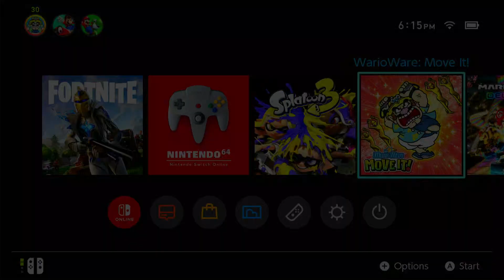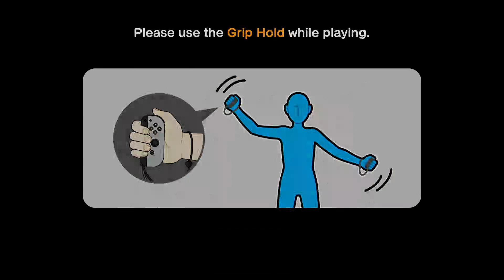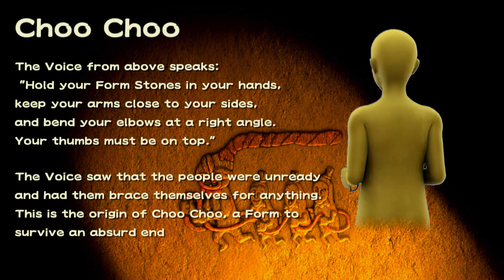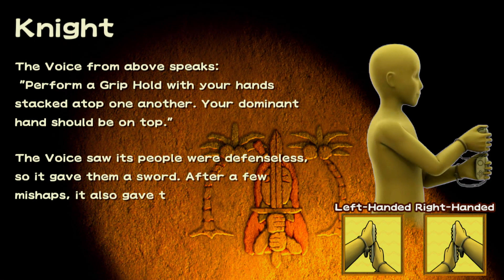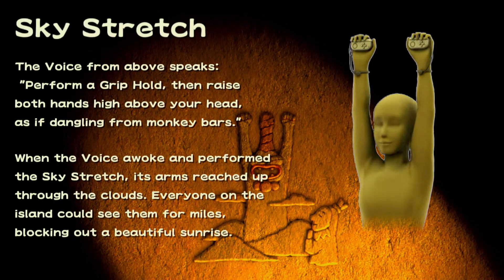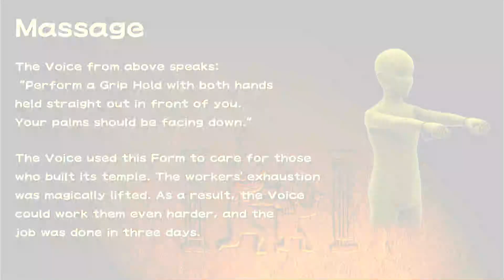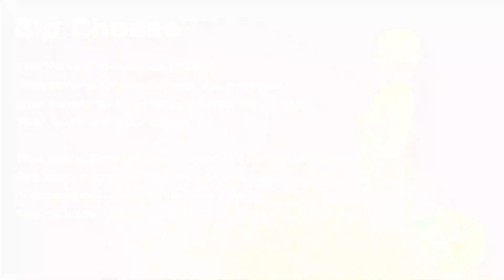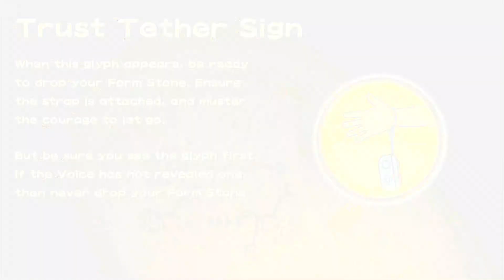WarioWare: Move It! Episode 1 - Big Cheese